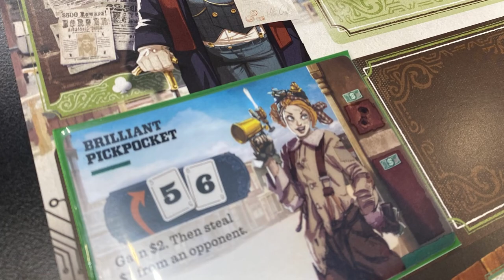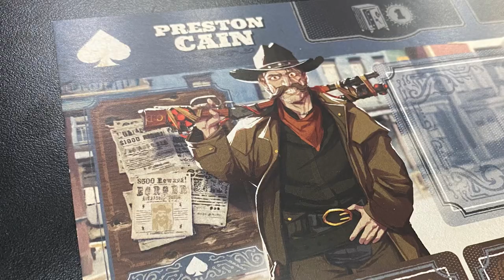3000 Scoundrels at Gen Con 2022!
We catch up with Corey Konieczka of Unexpected Games, and his upcoming release—3000 Scoundrels.  It’s yet another r unique game set in the Wild West, but with a twist.